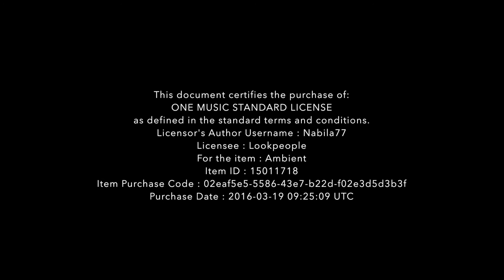Shooting Studio Lookpeople Part 3